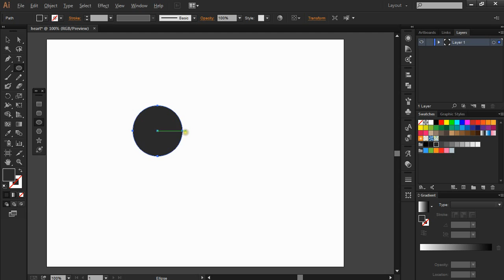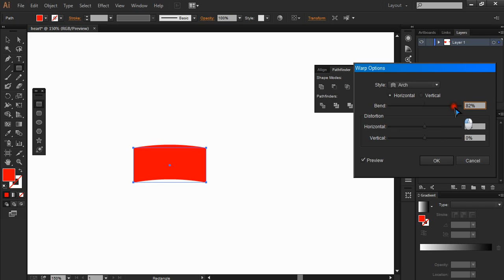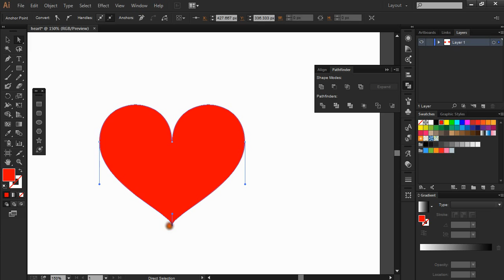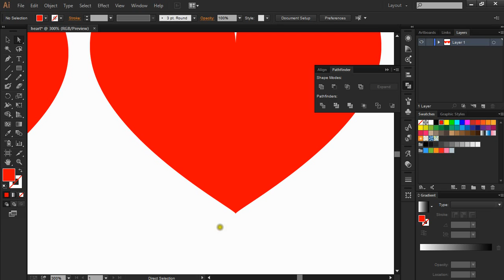HOW TO MAKE A HEART SHAPE IN ILLUSTRATOR (WITHOUT PENTOOL )